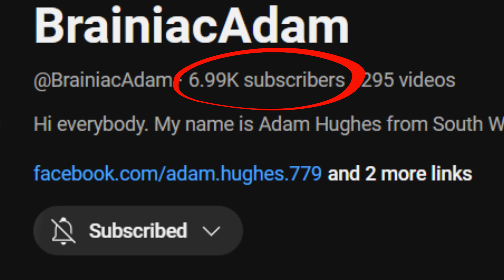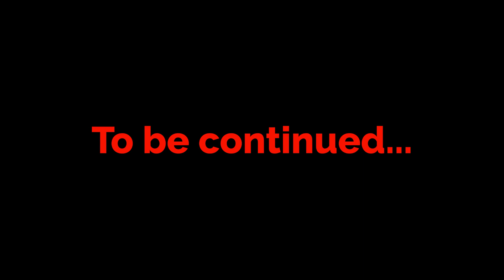The Teenagers Next Door's reaction about BrainiacAdam almost reaching 7K subscribers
Since that a great Vyonder is almost at another milestone, I have decided to make a short video of the no good Teenagers Next Door reacting to @BrainiacAdam almost reaching 7K subscribers before that happens. And of course, they were NOT happy when they first found out.